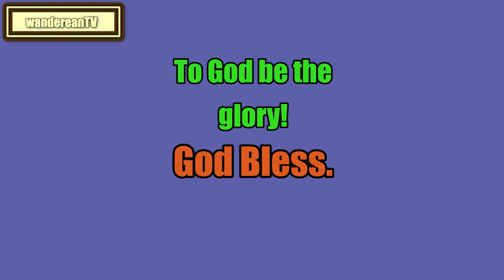Leviticus Chapter 13 verse 25 || John Gill’s Exposition of the Entire Bible